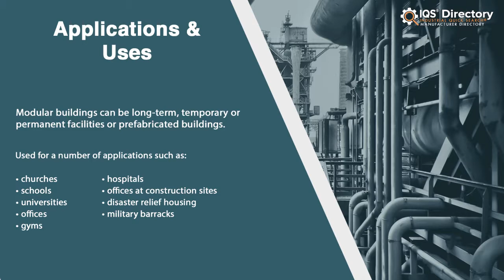Mobile Office Manufacturers, Suppliers, and Industry Information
Locate manufacturers and suppliers that design, engineer, and manufacture all kinds of mobile offices.